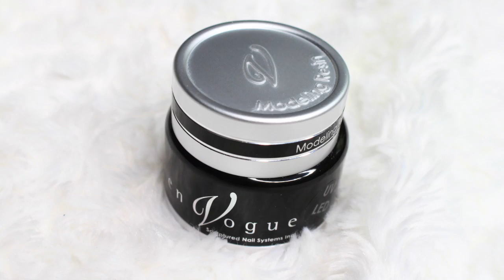♡ How to: Versace inspired Gelnails | Hand painted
Heeeey! i hope you like this video~
I've never done any handpainting like this before so please be kind haha.

♕Products used:
en Vogue Simply super bond
en Vogue Connector
en Vogue Modeling resin
en Vogue LAC it "White" and "Black"
en Vogue Simply super shine
en Vogue Prep and clean
en Vogue Fine liner art brush

for those in the UK

for those all over Europe